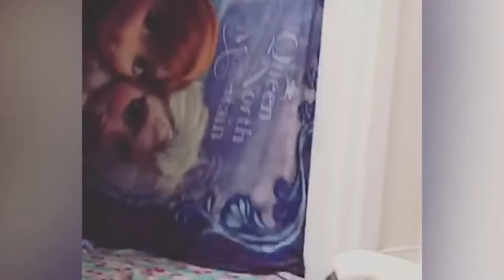Try Not To Laugh - Funny and Cute Animals 2021 Compilation #9 | Funny Animal Videos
"Hey human, I'm bored. Can you buy me this toy?"
"Oh wow! Interactive Laser, I can play by myself all day without bothering you"
" Yummy! I love this Paté, I'll let you caress me if you buy me this"
" I know you're busy so with this I won't ask you to feed me again"
" All right, buy this and I'm not scratching your sofa"